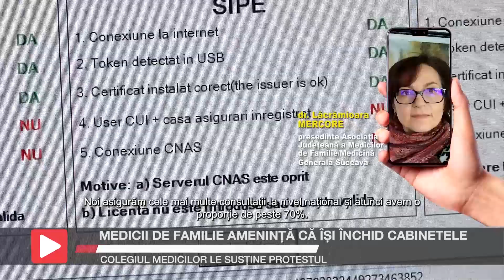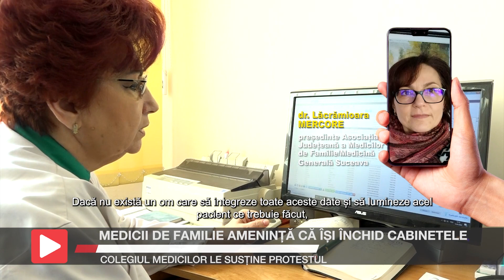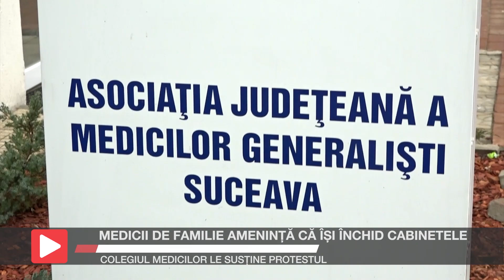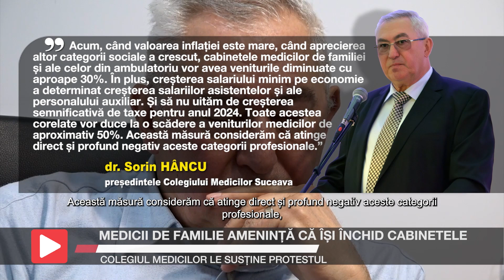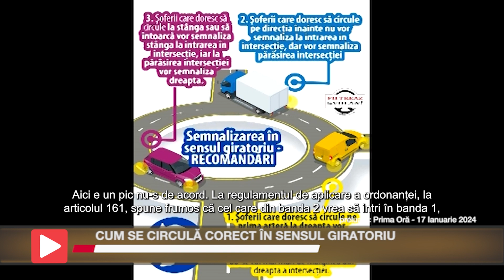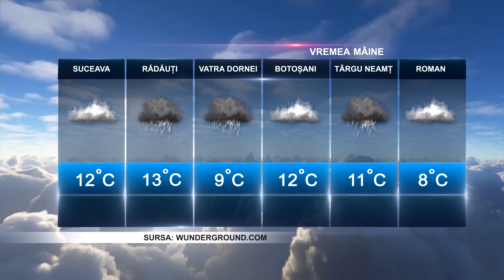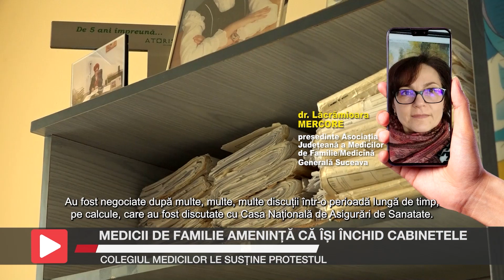Știrile Intermedia - 17 Ianuarie 2024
Iată și câteva dintre subiectele zilei: Medicii de familie amenință că își închid cabinetele, s-a produs un nou accident de circulație pe Calea Unirii, din municipiul Suceava și primarul Ion Lungu s-a supărat pe conducerea Forestei.